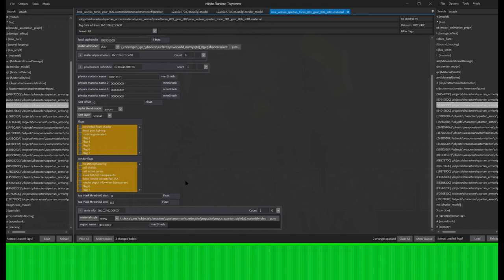The 2-Step Process to add YOUR Coating to your Armor Attachments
This Method is Client-Side only, Unless 343 Globally Implements it

FBDD12B4 bad shading
E98D4937 awesome
DD8D3E8E secondary
3B3D0B0F good for chest
D03377BB consistent
AC92D0CE scuffed/alot of colors
580AAD54 visor
64E065A0 r_shoulder
BBBE9470 l_shoulder
5F847ED3 helmet

n_s

Helms
018 Rampart
003 ISR
008 Anubis
011 Aviator
012 Stormfall
015 Volant
016 Linebreaker
017 Brawler
001 Mark VII
009 Trailblazer
013 ODST Gasmask

Chest
 olympus
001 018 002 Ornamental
007 001 Cuirass
010 001 Liberty Rig
009 001 Paradise Rig
008 001 Jackplate

 reach
009 001 TAAP
010 001 ODST
011 001 Recon Package
012 001 TSA Prototype
013 001 SIMA
014 001 T-Mags